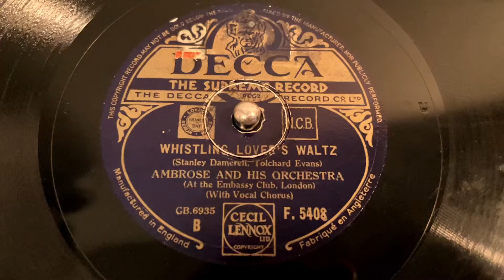Ambrose & His Orchestra - Whistling Lover’s Waltz - 78 rpm - Decca F5408 - 1935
Vocals by Sam Browne & Elsie Carlisle.
Made in England.
Matrix: GB6935.
Flip: She Fell For A Fellow From Oopsala.